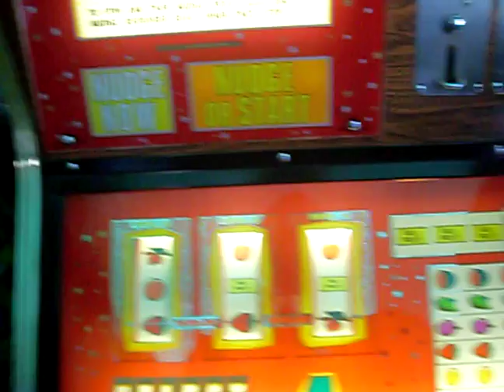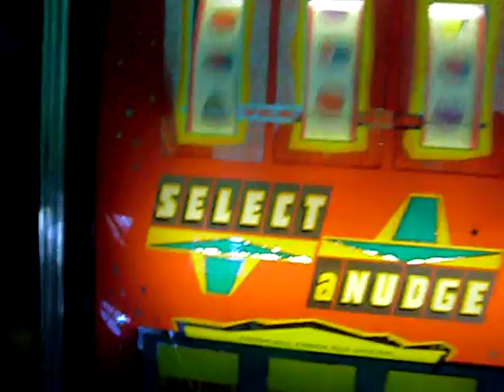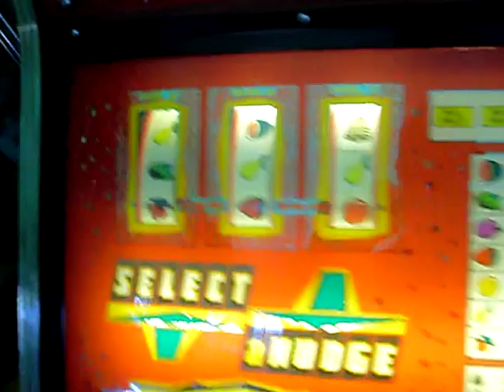select a nudge